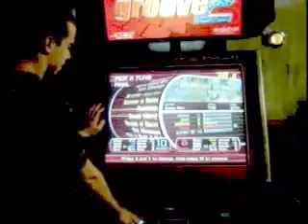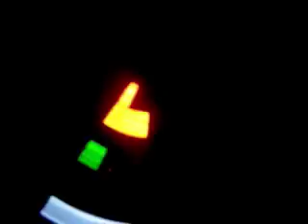Trashlites and Rainbows: Part 1 of 2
is a documentary that chronicles the curious birth of the Electric Rainbow Machine!

check out the Mad-Max-meets-Mad-Scientist vibes of two doods trying to hack a new new world out of L.E.D.s and a bunch of soundwaves...

Sound/Light-Track featuring: Deerhoof, Melvins, Sonic Youth, Mu, Idjah Haddijah and Jugala Ensemble, more Deerhoof.